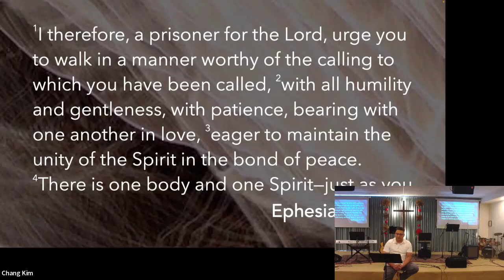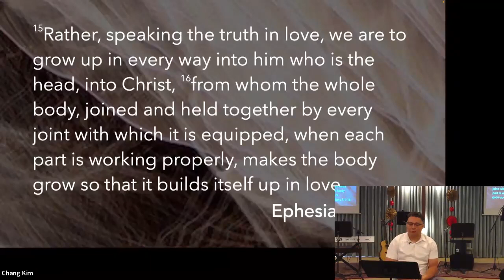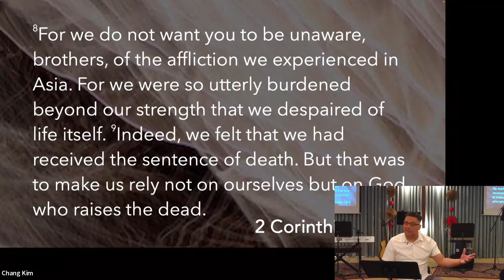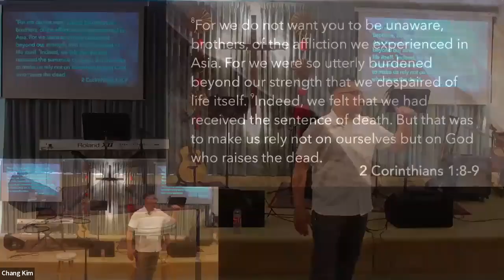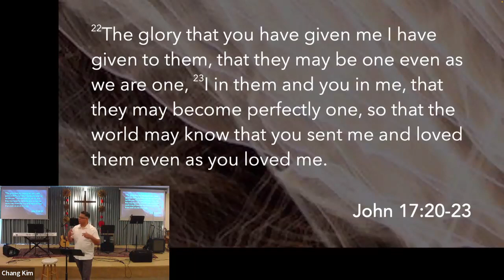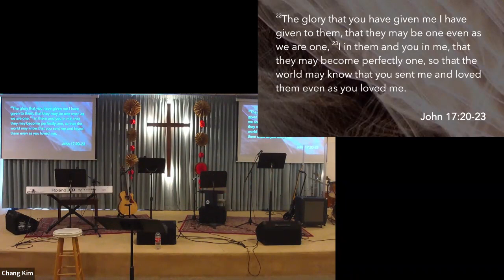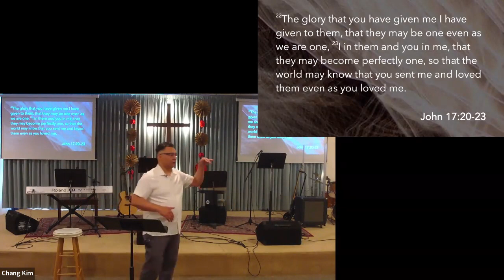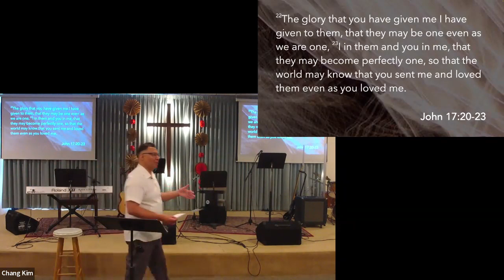Grow Up in Every Way (Ephesians 4:8-16) Minister Joaquin Chavez HOC3 2023-5-21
Grow Up in Every Way (Ephesians 4:8-16)
Minister Joaquin Chavez HOC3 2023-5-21